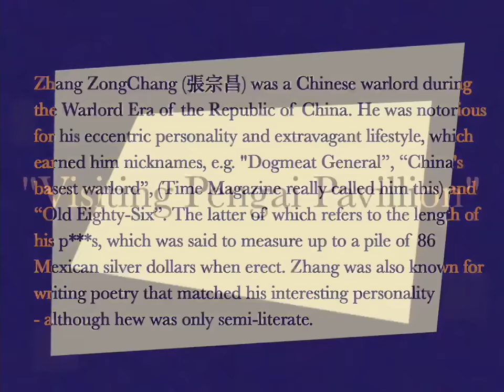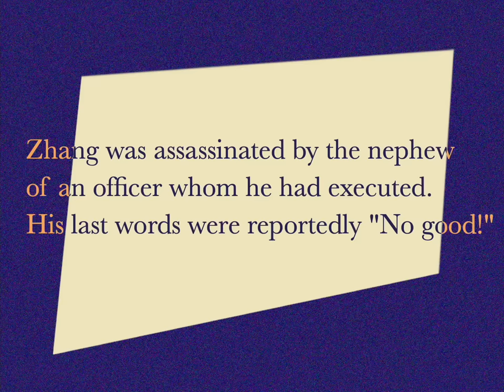The Poems of Zhang Zongchang (ft.@Kraut_the_Parrot)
special thanks to kraut for putting up with my work ethic